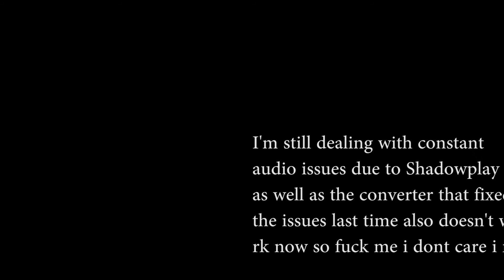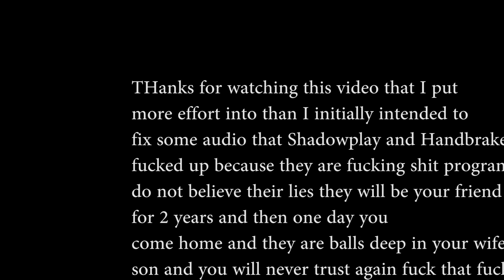Siege Funny Moments 5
i love shadowplay good program